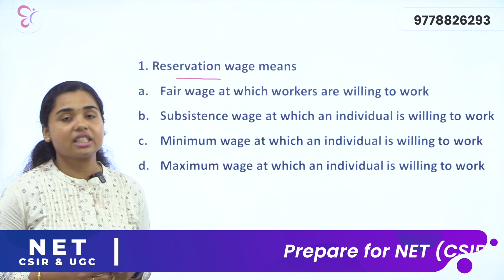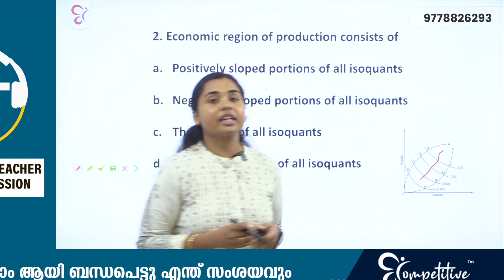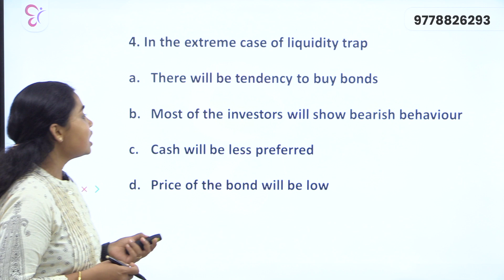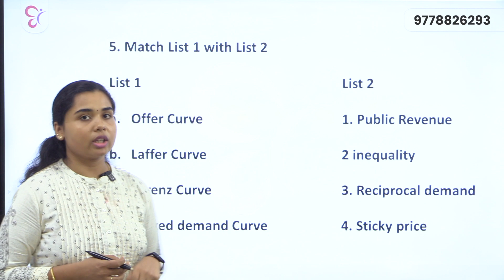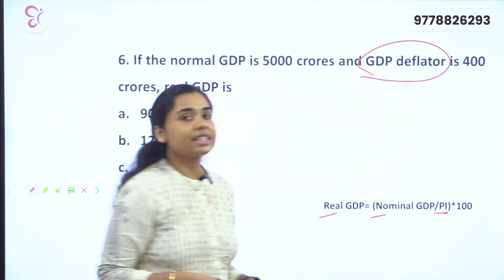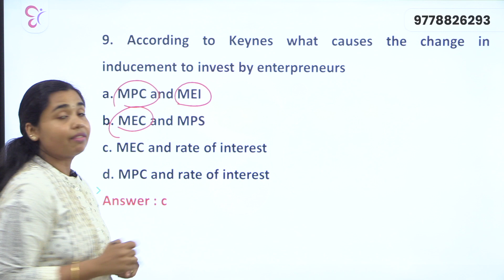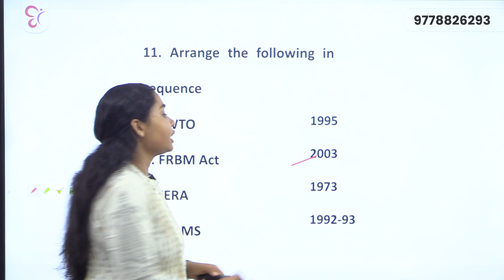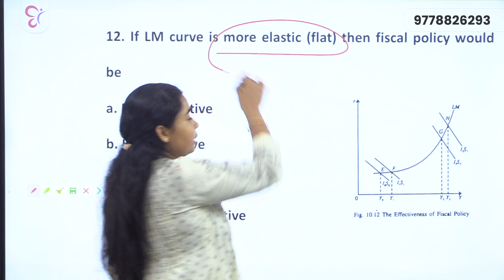UGC NET ECONOMICS - EXPECTED QUESTIONS FROM MICRO & MACRO ECONOMICS | UGC NET EXAM DECEMBER 2023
December NET Exam is here!!
Let's clear NET/JRF in December with the specially designed Crash Batch from Competitive Cracker

➡️ Courses available:

▫️English▫️Commerce▫️Economics▫️Management▫️General Paper

▶️ Complete study notes.

▶️Mocktests

▶️ Learn through App and website.

▶️ Studio recorded HD classes.

▶️ Live sessions.